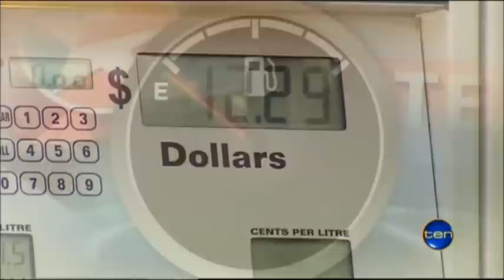Ten News Sydney - Montage (27/8/2012)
"New" set, new opener graphics, location graphic, opaque logo appears instead of watermark, and super graphics shortened.